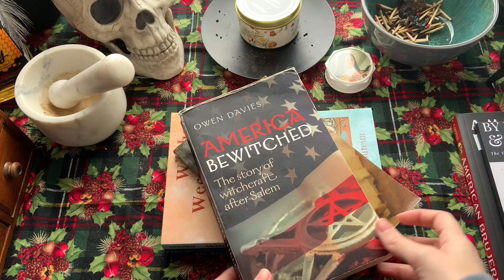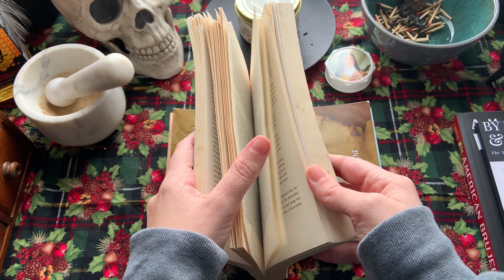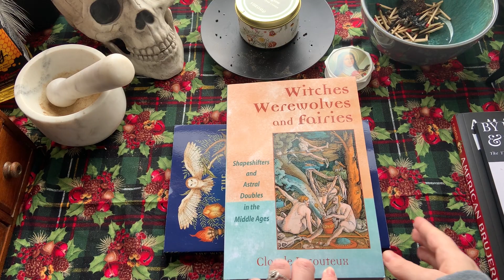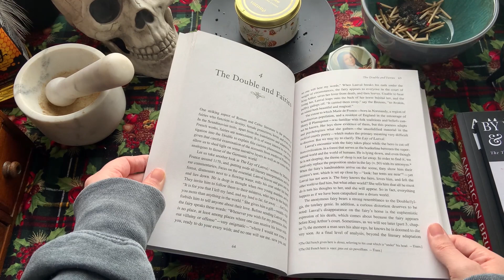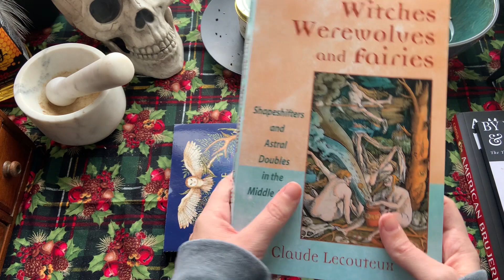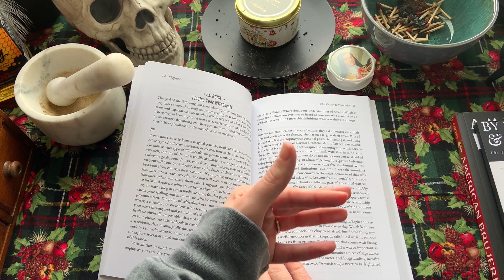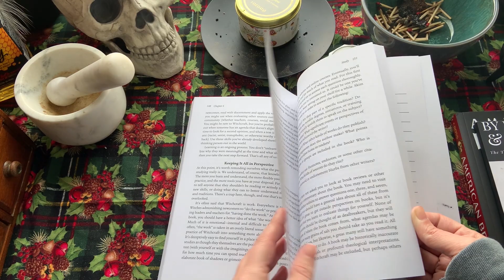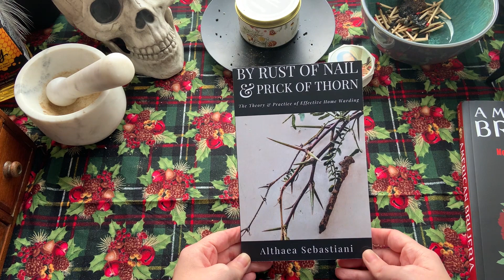Witchy January 2022 TBR and December Reviews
I was a little sick while filming this but P&W Amino has been wanting me to make videos of book reviews, so here it is!

Books Reviewed:
America Bewitched by Owen Davies
Skin Spirits by Lupa
Witches, Werewolves, and Fairies by Claude Lecouteux
The Witch's Path by Thorn Mooney